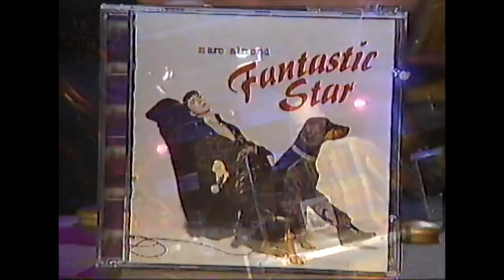Le Cimetière des CD - Fun Lovin' Criminals, Patrick Bruel, Marc Almond, 16 Horsepower, Babel (1996)